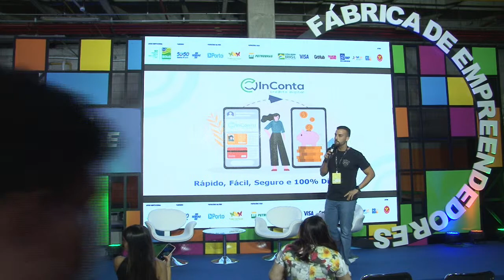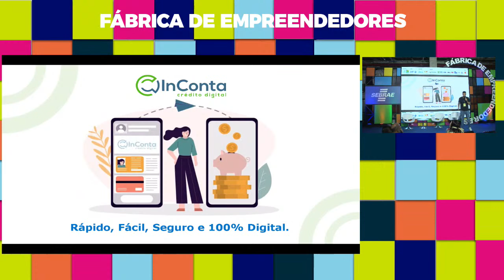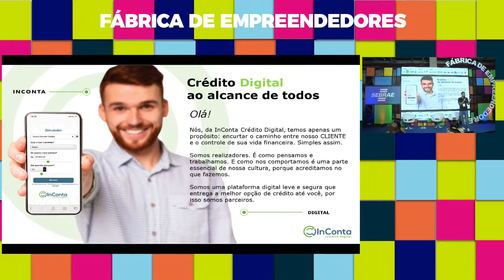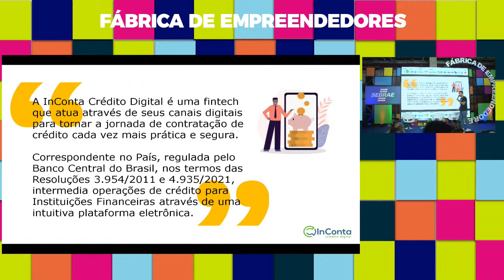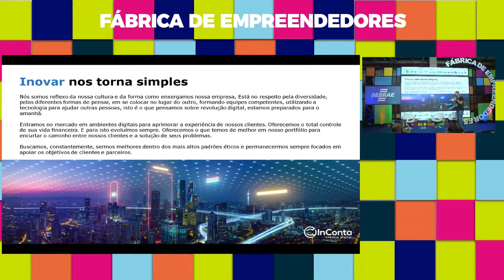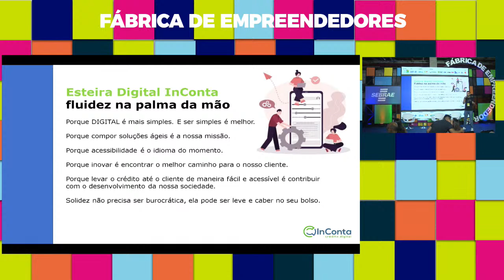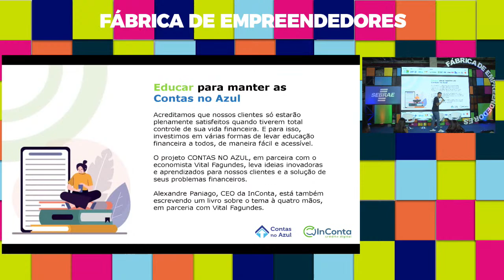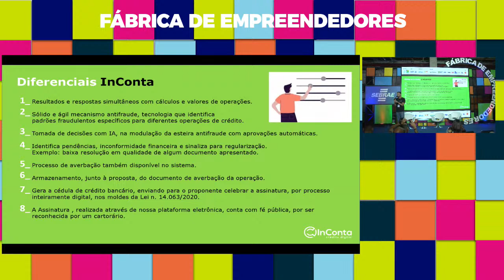Alexandre Paniago - VOCE CONECTADO AO CRÉDITO - Palco: Fábrica de Empreendedores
Data: 18/06/2022
Horário: 15:00 às 15:25

Título: VOCE CONECTADO AO CRÉDITO

Descrição: Abordar como a tecnologia pode contribuir para democratização de acesso ao crédito e demais produtos financeiros. Discorrer como as startups estão mudando a forma de comunicar com usuários de serviços financeiros. A tecnologia como instrumento de conectar o crédito ao seu destino final de forma a contribuir com desenvolvimento econômico. A segurança e facilidade utilizada por plataformas digitais como linguagem de convencimento para uso de novas ferramentas.

Palestrante(s):
Alexandre Paniago
Graduado em Direito pela Pontifícia Universidade de Goias com MBA em Gestão Financeira, Controladoria e Auditoria. sócio-diretor da Rede Brasileira de Correspondentes e Business, correspondente bancário com mais de 18 anos de atuação e com expressivo volume de produção para instituições financeiras parceiras. Sócio-Fundador da InConta, startup que utiliza de canais 100% digitais para oferta de linhas de crédito .